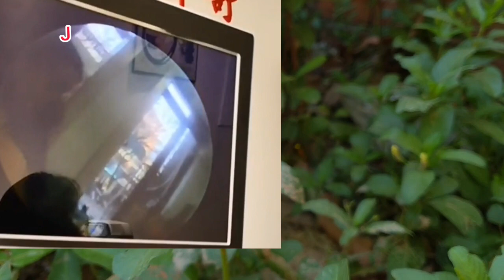耳掃除 | 耳かき | 耳垢 | プロに耳掃除してもらったら、とんでもないモンスターに遭遇しました| 汚さレベル9！？音聞こえない！？閲覧注意。ごっそり取れました。